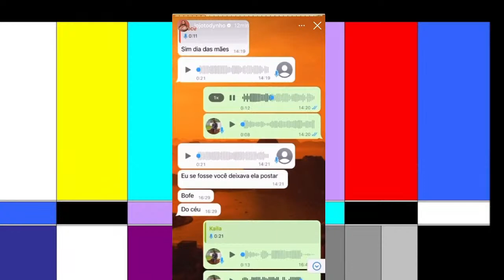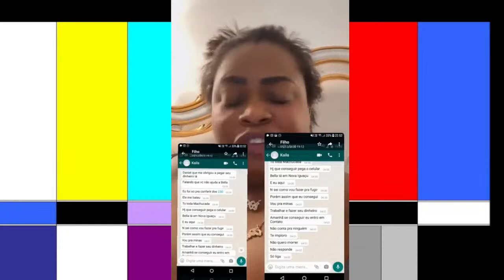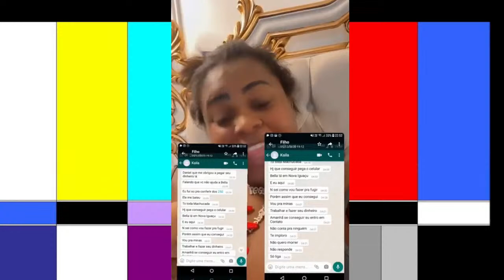🧨 Tralli dá adeus ao JH e Poliana Abritta deixa o Brasil + atual de Jojo tem conversa pic@nt# com ex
🔔 Rede Sociais:
✓ Instagram e Facebook →  @aarontura

00:00 - Início
03:45 - Cléber Machado
08:50 - Wanessa expõe Zezé
14:53 - Jojo Todynho
37:45 - Atualização quadro do Mingau
42:36 - Exclusivo Aaron Tura (Reviravlta na Globo)
46:46 - Audiência da TV